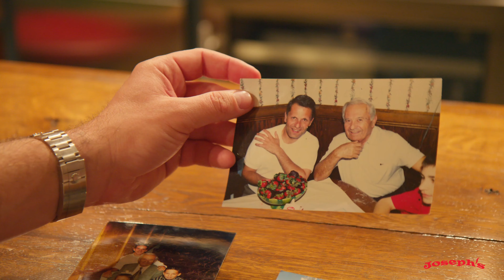Joseph's Bakery 50th Anniversary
We're so excited to celebrate 50 Years of Joseph's Bakery by bringing Joseph's Original Pita Bread to more families across the US!